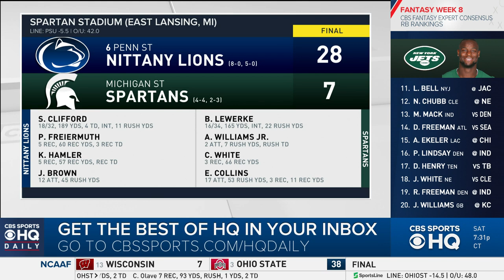No.6 Penn State vs Michigan State Breakdown: Nittany Lions handle the Spartans 28-7 | CBS Sports HQ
Sean Clifford threw four touchdown passes - three to Pat Freiermuth - and No. 6 Penn State had little trouble shutting down Michigan State's anemic offense in a 28-7 victory Saturday.

The Nittany Lions (8-0, 5-0 Big Ten) avenged close losses to Michigan State from each of the past two seasons. The Spartans (4-4, 2-3) wrapped up a dreadful stretch in which they lost to Ohio State, Wisconsin and Penn State by a combined score of 100-17.

Penn State now moves on to a surprising matchup of undefeated teams on Nov. 9 at Minnesota. The Nittany Lions had lost five of their previous six against Michigan State.